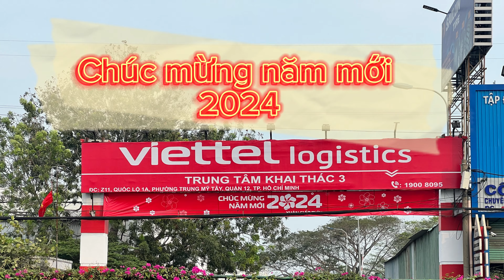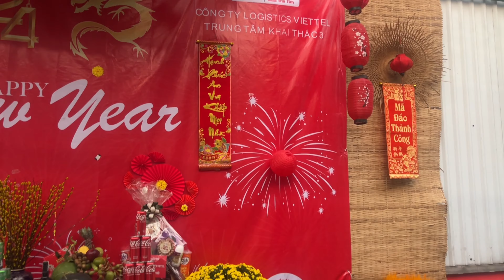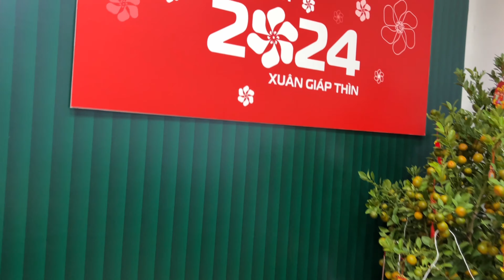Viettel Logistics Trung Tâm Khai Thác 3 - Tết 2024